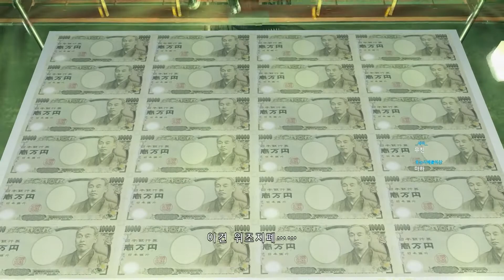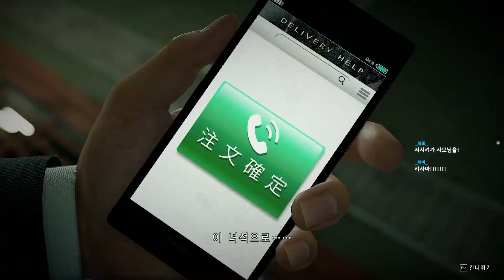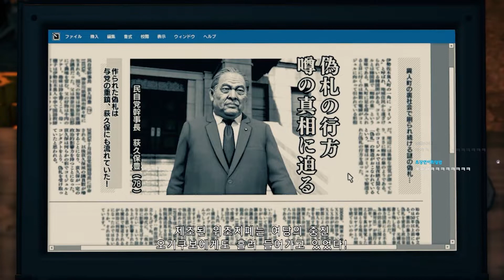내가 왜 이걸 이제야 했을까 - 용과 같이 7 : 제 7장 거미줄